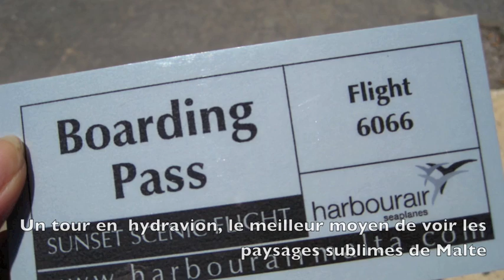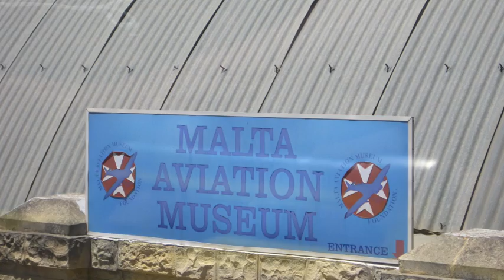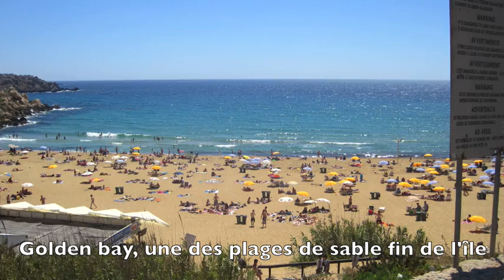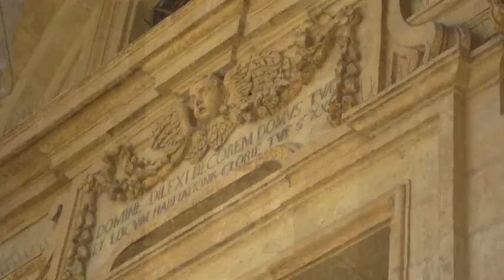malte 2010.m4v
photos d'un séjour à malte..